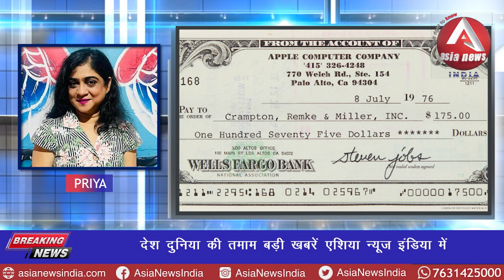anchorpriya देश दुनिया की तमाम बड़ी खबरें एशिया न्यूज़ इंडिया में देखे प्रिया के साथ।।